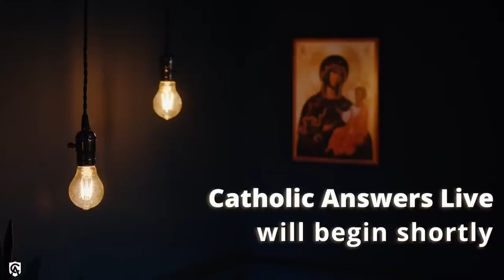Karlo Broussard: The Why’s of Catholic Belief | Catholic Answers Live | 07.18.22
BOTH HOURS: Karlo Broussard - The Why’s of Catholic Belief